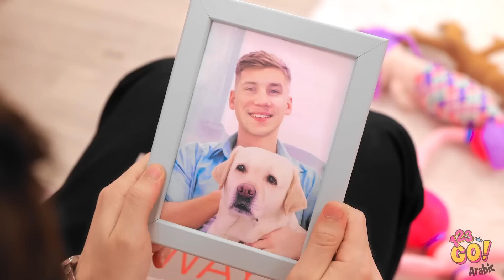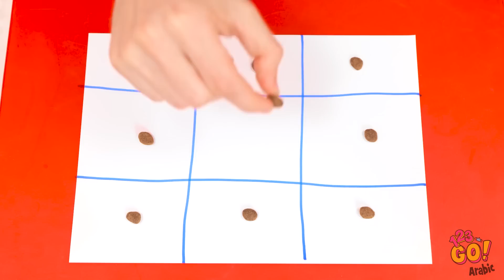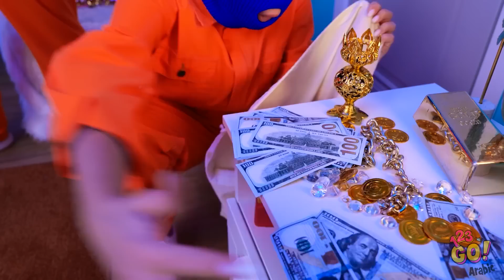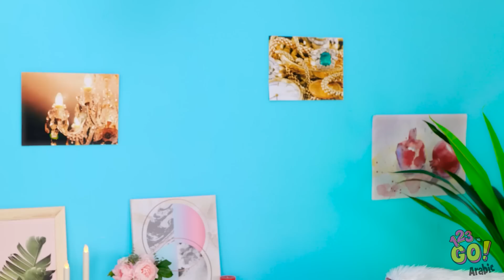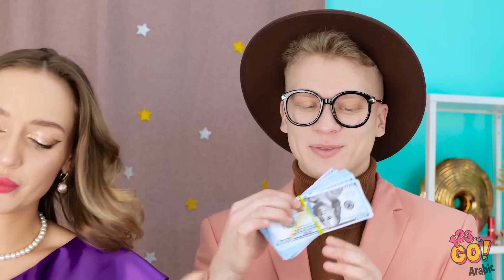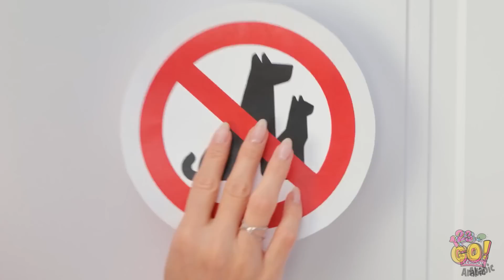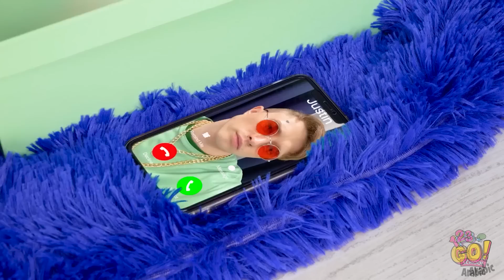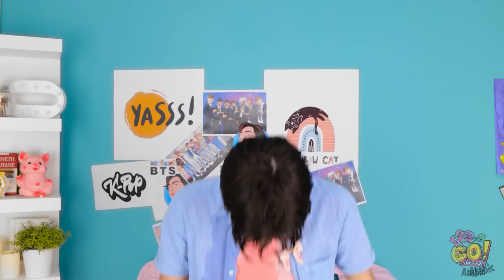خدع رائعة لأصحاب الحيوانات الأليفة 🐶 خدع الحيوانات الأليفة الرائعة وأدوات وأفكار يدوية من 123 GO!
أطلق العنان لترسانة صاحب الحيوانات الأليفة الرائعة! 🐾 استكشف الخدع المذهلة، الأجهزة العبقرية، وأحجار الحرف اليدوية المصنوعة لتدليل أصدقائك الفرويين! لا تفوت هذه الخدع والأجهزة المذهلة - ستشكرك حيواناتك الأليفة على ذلك! ما هو نوع الحيوان الأليف الذي لديك؟ أخبرنا في التعليقات أدناه.